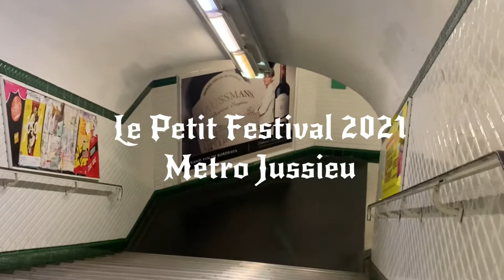We are all Clowns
Le Petit Festival in Paris... December MMXXI
When we are on the edge of disaster, who cares for the smell of young strawberries?

Only the rare ones they do...
Perhaps it’s because the only food of eternal energy constant change. And maybe they are
one of the flames that keep the changes alive, and the essence of everything. Some call it Love.

Le Petit festival u Parizu... prosinac MMXXI
 Kad smo na rubu katastrofe, koga briga za miris mladih jagoda?

 Samo rijetki to rade...
 Znaš li zašto?
 Možda zato što je jedina hrana vječne energije stalna promjena.  A možda su oni
 jedan od plamenova koji održavaju promjene na životu, i sustini svega.  Neki to zovu Ljubav.